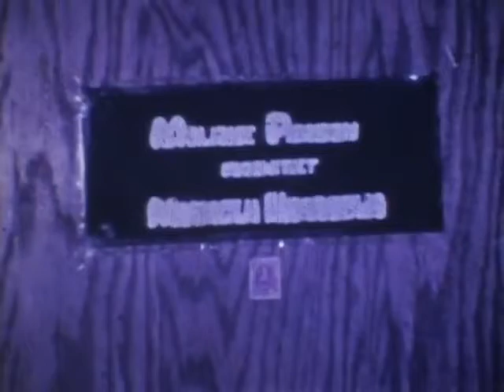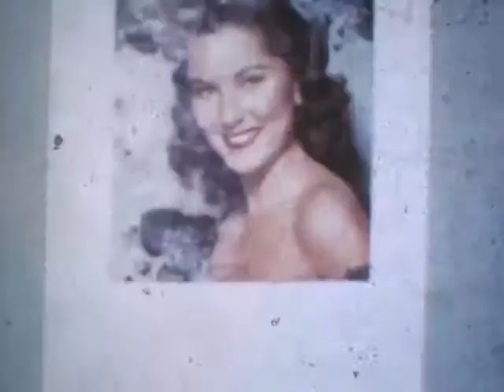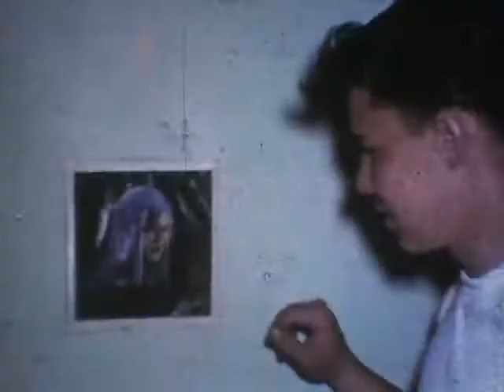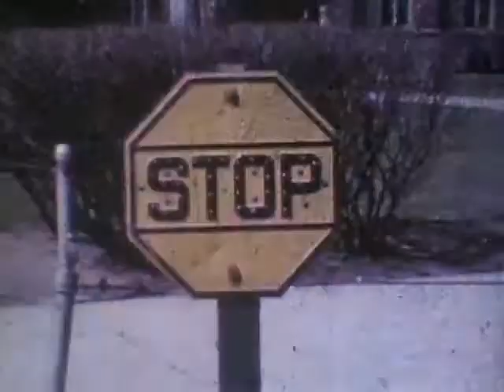Family Films 1950's 1960's